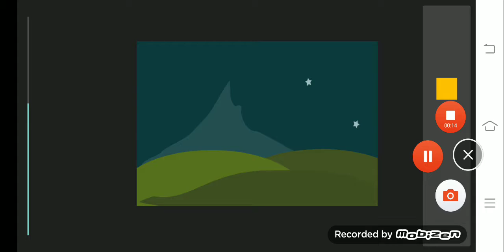Jeff the killer Vs Deadpool Drawing Cartoons 2